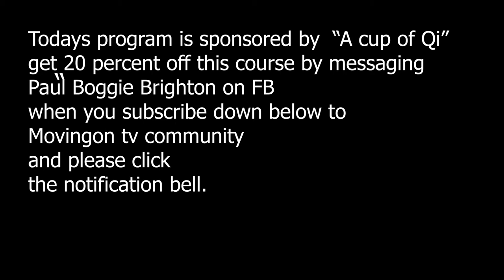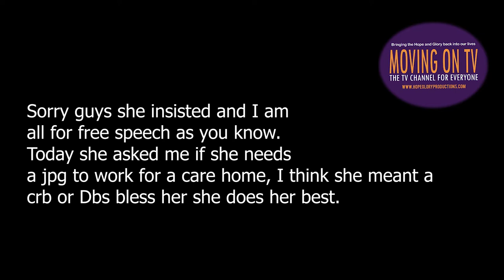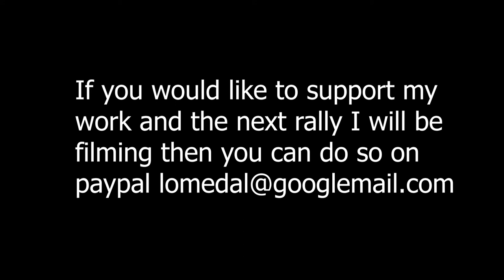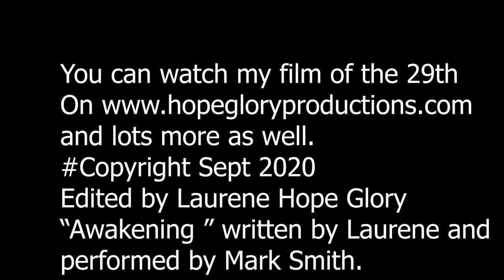The Awakening 101 a song in the heart I am not able to give you much at the moment but my heart